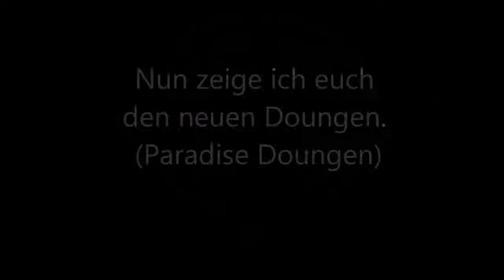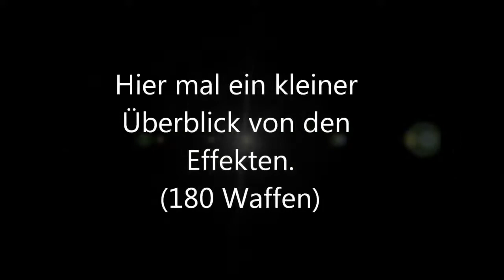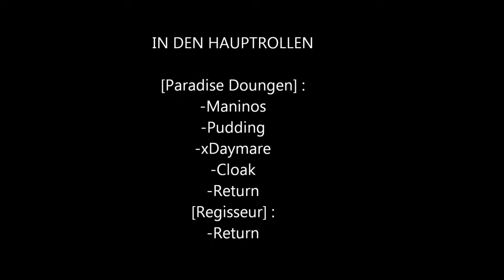FlyFF P-Server CoP